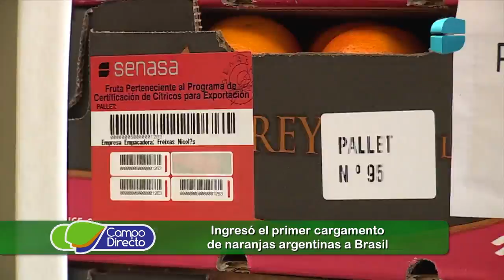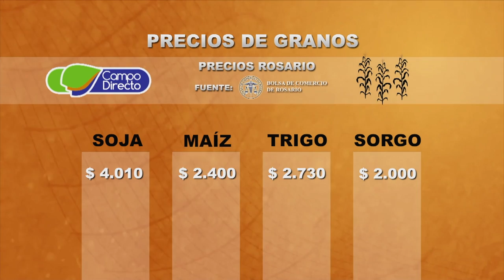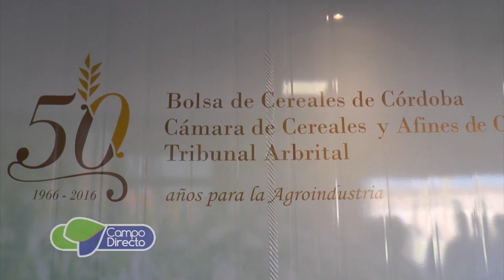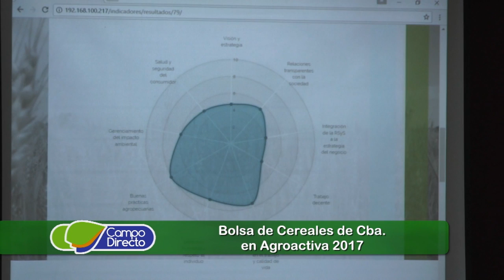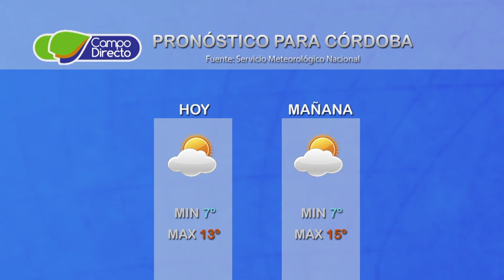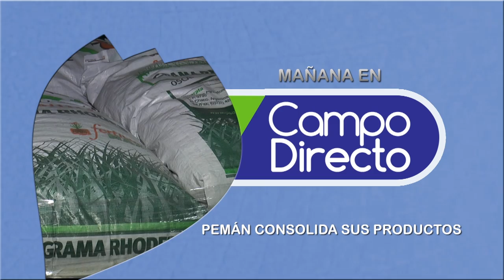Micro Agropecuario Campo Directo 192 Fecha 07 de julio de 2017